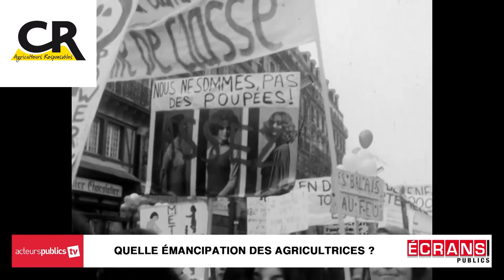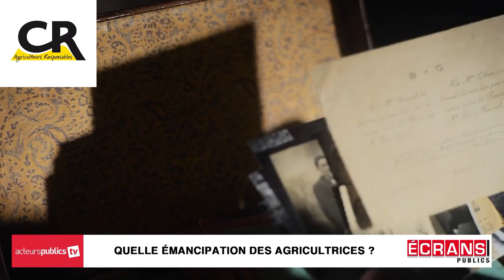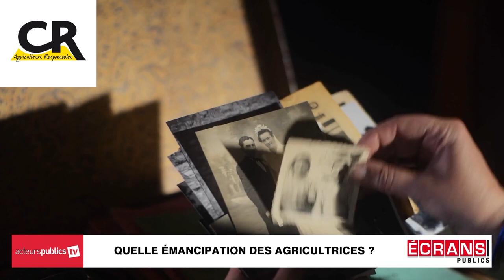Agricultrices : il faut prendre possession de ses droits !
Natacha Guillemet, responsable de la section Agricultrices de la CR, a participé à l'émission Écrans Publics sur la thématique "Quelle émancipation des agricultrices ?".

Images : ©Acteurs publics / Diffusé le 23 février 2023